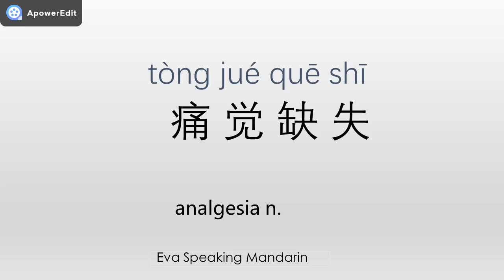How to say ☆analgesia/痛觉缺失☆ in Mandarin Chinese